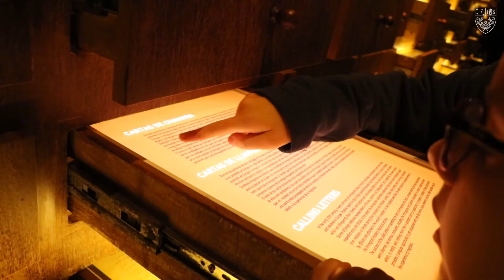Saída Cultural Museu da Imigração - 4º ano EF I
As turmas do 4º ano do EF I visitaram o Museu da Imigração como parte de seus estudos sobre a formação do povo paulistano. Acompanhe como foi a atividade.